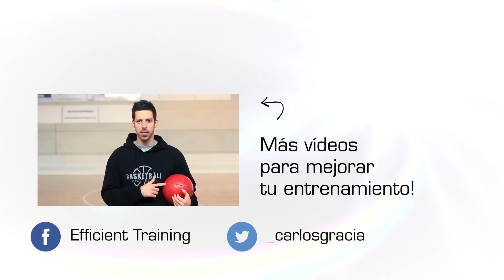Cómo entrenar la resistencia para el baloncesto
Tercer vídeo-artículo para ayudarte con tu entrenamiento individual en verano, realizado por Carlos Gracia de Efficient Training. En este vídeo te enseña como entrenar de manera correcta tu resistencia en la pista de baloncesto.